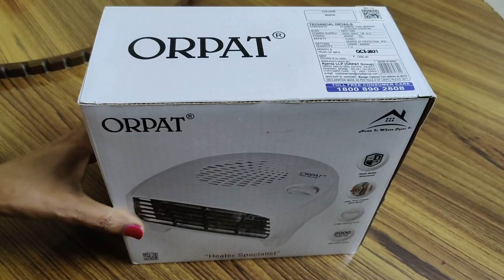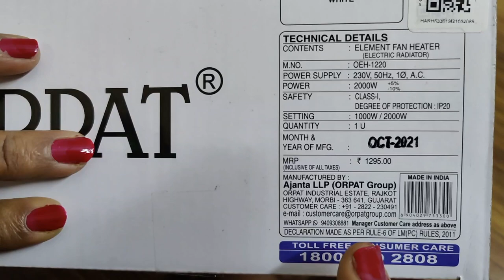ORPAT(OEH-1220) ROOM HEATER|| BEST GADGET FOR WINTER||BEST ROOM HEATER UNBOXING & REVIEW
Through the help of this channel my target is to help people learn and hopefully enjoy vegetarian cooking irrespective of their profession/race from all walks of life be it a student, a teacher or a home maker!